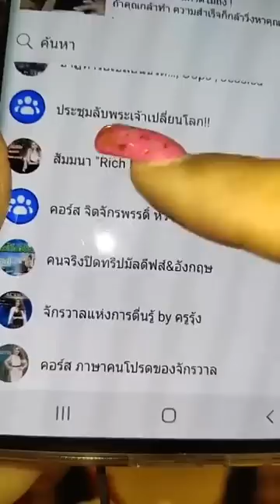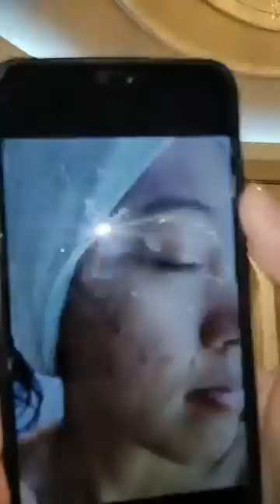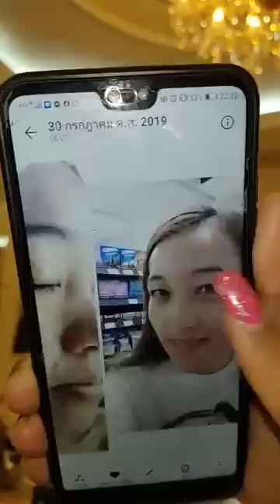7 กฎปลดล๊อคความสำเร็จ - ครูรุ้ง Attraction Master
7 กฎปลดล๊อคความสำเร็จ
ถ้าคุณกล้าทำ ความสำเร็จก็กล้าวิ่งหาคุณ

Krurung_official
ไอจีหลักของเพจครูรุ้ง Love & Attraction Master : กฎแรงดึงดูด เนรมิตชีวิต